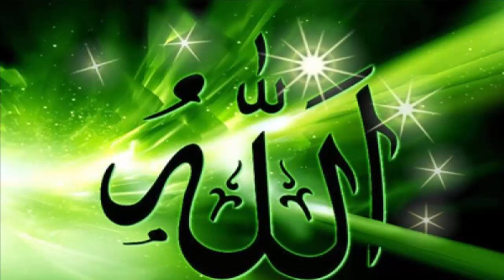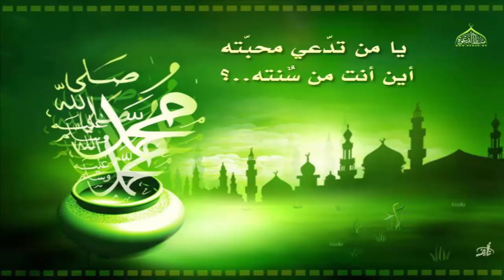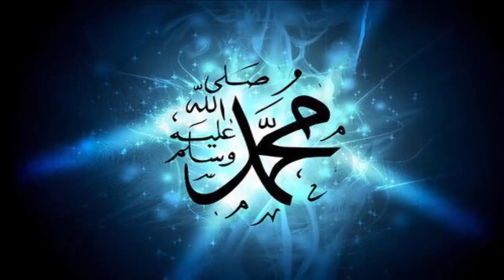কেমন ছিলেন প্রিয় নবী (সা.) । What was the favorite Prophet (peace be upon him)?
দুনিয়ার সর্বকালের সেরা মানব হিসেবে যিনি স্বীকৃত তিনি হলেন মুহাম্মদ সাল্লাল্লাহু আলাইহি ওয়াসাল্লাম। জীবনের সর্বক্ষেত্রে তিনি আমাদের জন্য অনুকরণীয় আদর্শ রেখে গেছেন। কীভাবে কথা বলতে হবে, কীভাবে চলতে হবে, স্বামী হিসেবে, পিতা হিসেবে, বন্ধু হিসেবে এমনকি আত্মীয় ও প্রতিবেশী হিসেবে কী করণীয় তার আদর্শ নমুনা খুঁজে পাওয়া যায় রসুল সাল্লাল্লাহু আলাইহি ওয়াসাল্লামের জীবনাদর্শে। ব্যবসায়ী হিসেবে, রাষ্ট্রনেতা হিসেবে তিনি রেখে গেছেন সর্বোত্কৃষ্ট উদাহরণ। সর্বক্ষেত্রে শোভন আচরণের প্রতীক ছিলেন তিনি। রসুল সাল্লাল্লাহু আলাইহি ওয়াসাল্লামকে জীবনের সবক্ষেত্রে অনুসরণ মুমিনদের অবশ্য কর্তব্যের মধ্যে পড়ে। কারণ এর মাধ্যমে নবীপ্রেমের প্রকাশ ঘটে। রসুল সাল্লাল্লাহু আলাইহি ওয়াসাল্লামকে অনুসরণের মাধ্যমে আল্লাহর নির্দেশিত পথে চলা সম্ভব হয়। ব্যক্তিজীবনে রসুল সাল্লাল্লাহু আলাইহি ওয়াসাল্লাম কেমন ছিলেন তার চিত্র পাওয়া যায় বিভিন্ন হাদিসে।